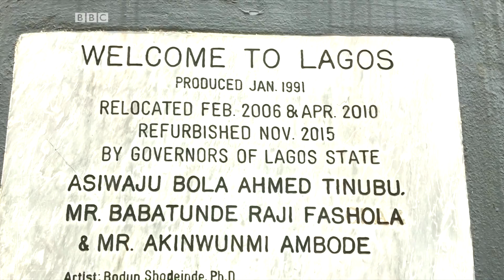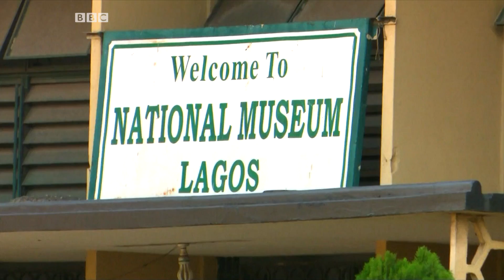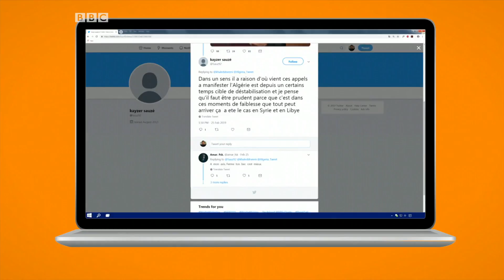BBC Africa: Namibia's first lady and projects for teenagers plus other stories - BBC What's New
As people around the world celebrate International Women's Day, BBC What's New speak to one of Africa's most influential women - Namibia's first lady Monica Geingos. We also learn about why students in Algeria are protesting, and and meet an inspirational children's choir from Uganda!